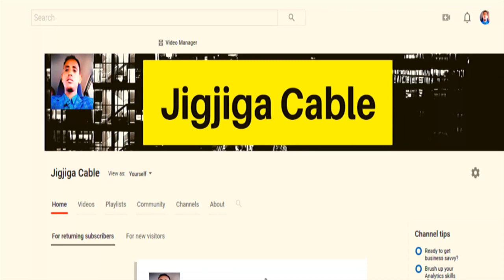DEG DEG Bannaanbaxa Muqdisho kasocda Muxuu Yahay Ujeedkiisu?Xogtii Ugu Dambeysay Ee Arrintaas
This video is about DEG DEG Bannaanbaxa Muqdisho kasocda Muxuu Yahay Ujeedkiisu?Xogtii Ugu Dambeysay Ee Arrintaas